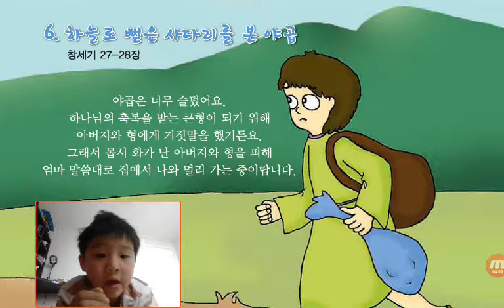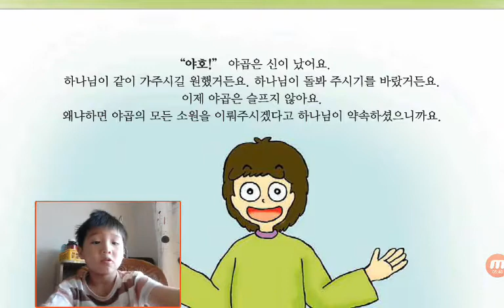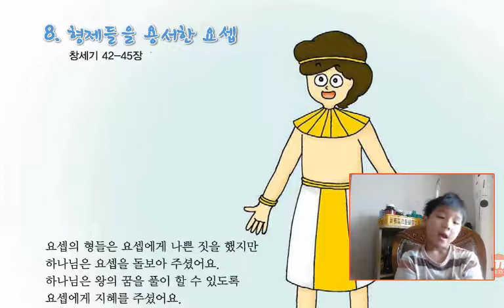‹Kids›Soo：원더풀스토리‹Wonderful Bible Story›– 20170517 081442